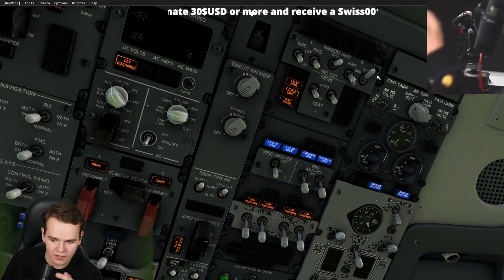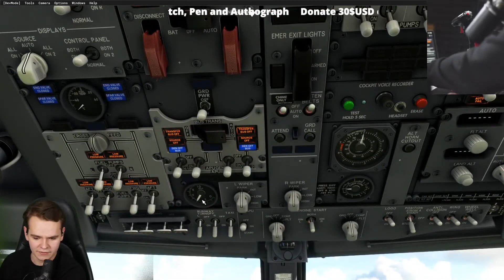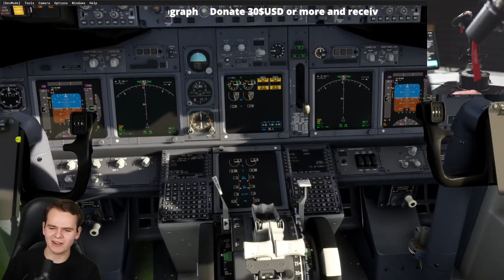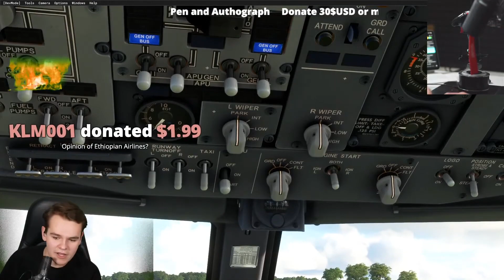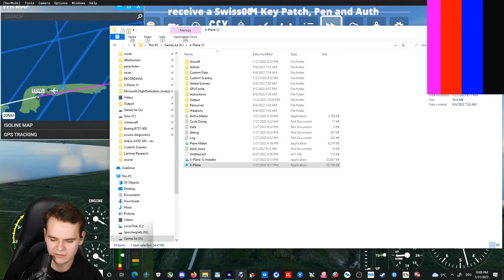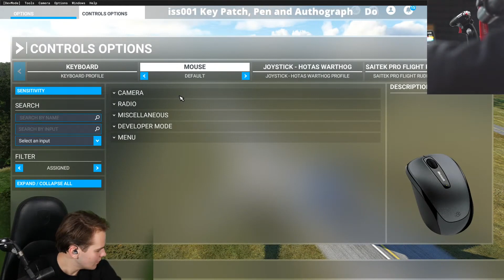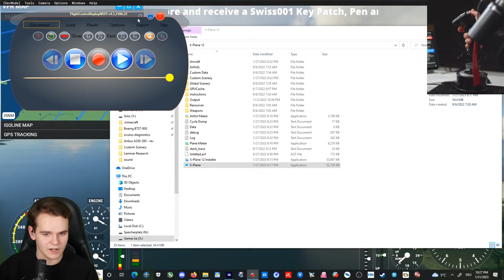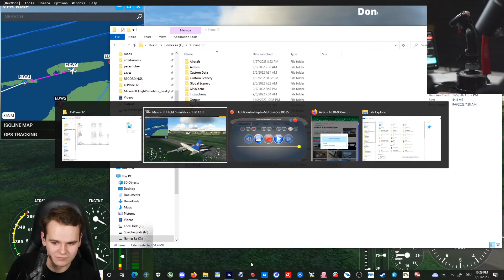I'M BACK - The MINI 737 IS BACK